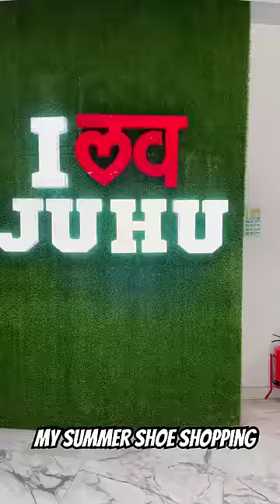Ek ke chakkar mein chaar shoes khareed liye 🙈